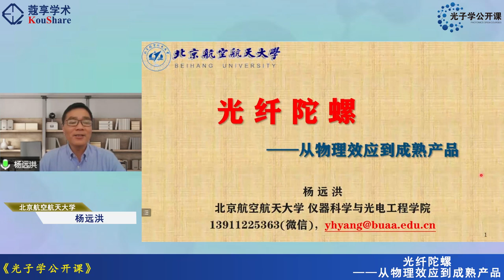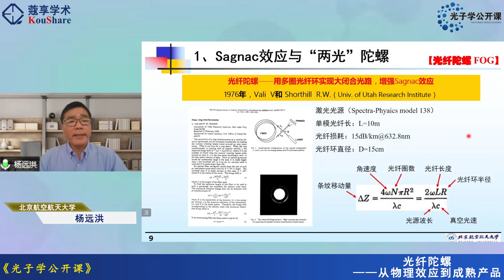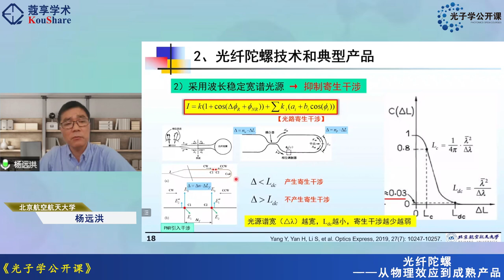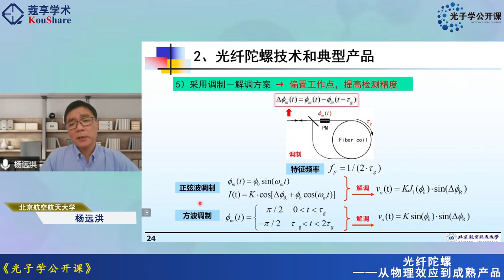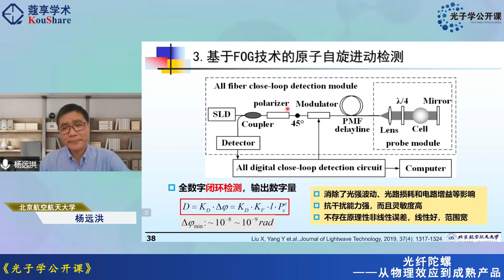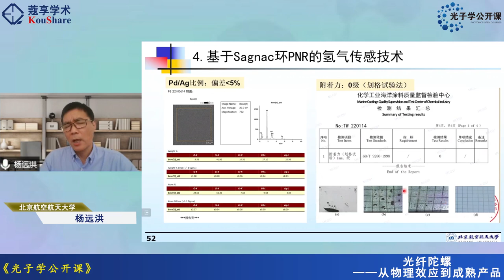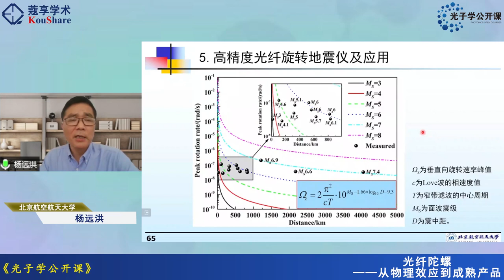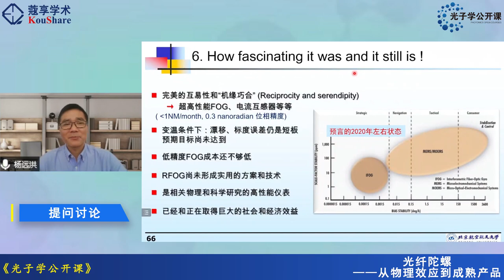光子学公开课第九十三期-北京航空航天大学杨远洪教授-光纤陀螺——从物理效应到成熟产品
视频摘要：光纤陀螺是惯性技术领域旋转量测量的主流仪表，尽管已有40余年的发展历史，仍然是一个“令人着迷”的研究和发展方向。本报告首先介绍了Sagnac效应的发现和“两光”陀螺（激光陀螺和光纤陀螺）的基本原理和状况，重点介绍光纤陀螺产品研发关键技术；然后介绍基于Sagnac干涉仪和光纤陀螺技术的其它传感技术，包括原子自旋检测和氢气传感等；最后介绍基于光纤陀螺的高精度旋转地震仪研发和应用情况。

个人简介：杨远洪，北京航空航天大学教授、博士生导师。1991年获华中科技大学学士学位，1994、2004年获北京航空航天大学硕士和博士学位。长期从事光纤陀螺、光纤传感及相关领域教学和研究工作，获省部级奖励5项，培养研究生多人获省部级奖和国家奖学金。目前的研究方向包括：1）新型光纤陀螺，2）光纤传感和激光，3）量子传感等。发表论文200余篇，获授权专利50余项。现为中国惯性技术学会光电专业委员会副主任委员，中国仪器仪表协会传感器分会理事，中国发明协会评审委员会委员等。